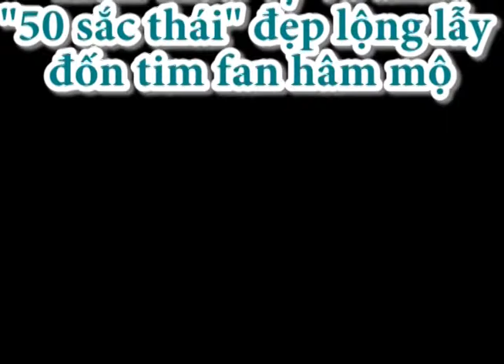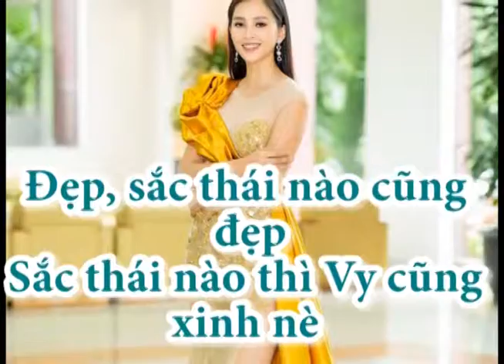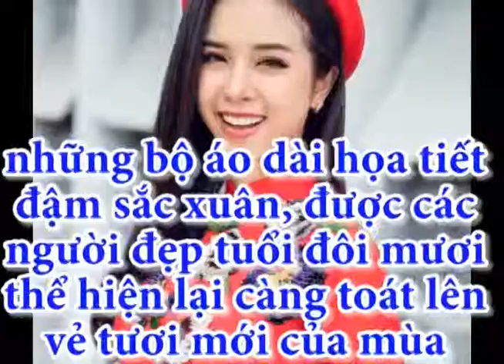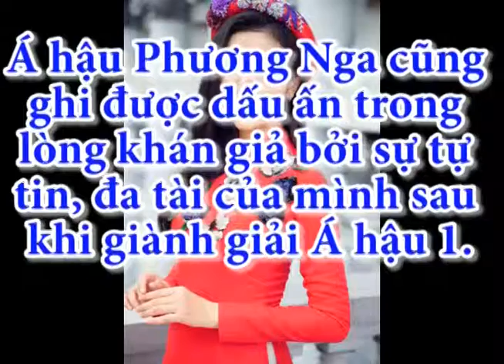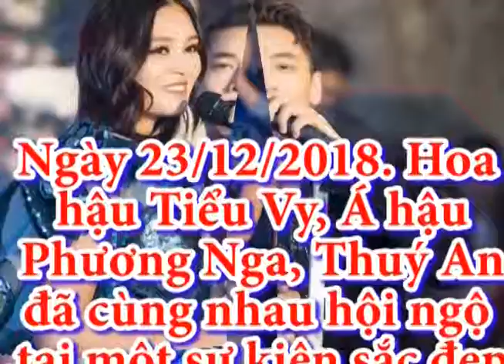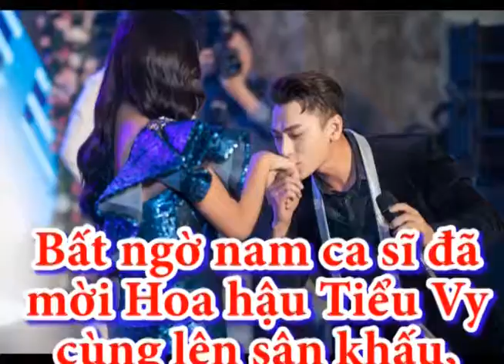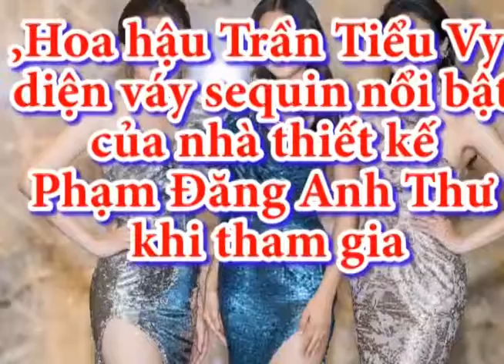Trần Tiểu Vy và ảnh "50 sắc thái" đẹp lộng lẫy đốn tim fan hâm mộ